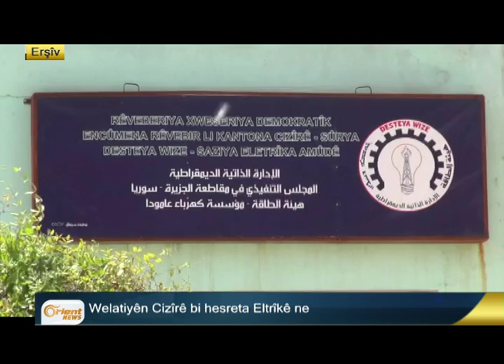Li Tirkiyê di tirafîkekê de 8 koçber kuştî û 50 birîndar